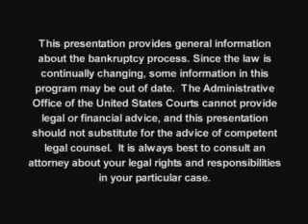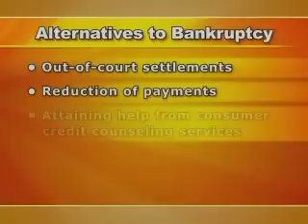U.S. Courts Bankruptcy Basics - Part 1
Tampa Florida Bankruptcy Attorney - Thomas Nanna